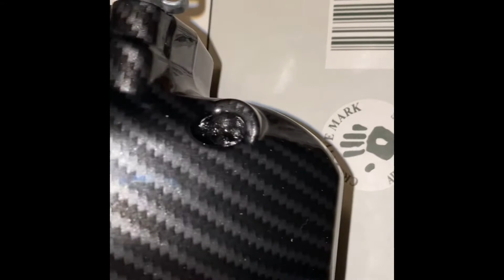C8 brake calipers carbon fiber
Hydro dipped c8 calipers then made a decal to clean it up some !